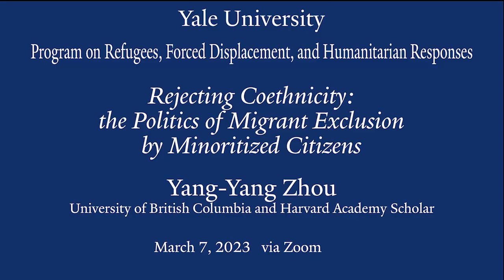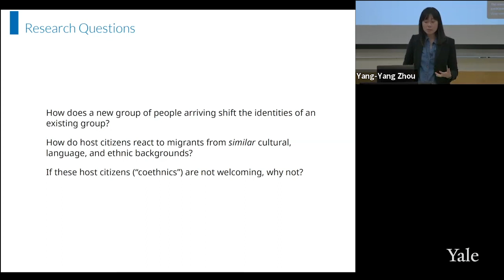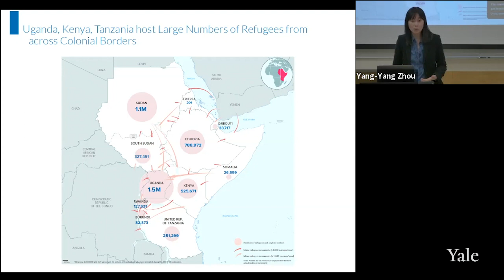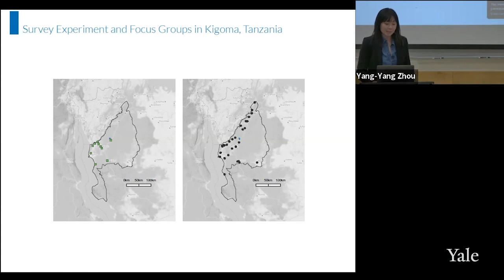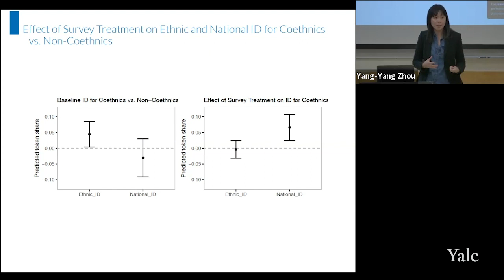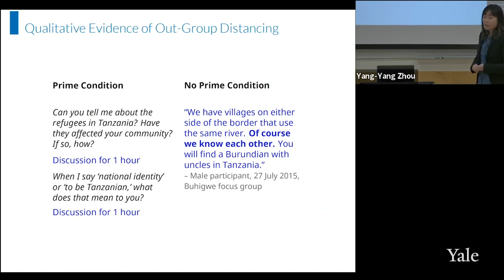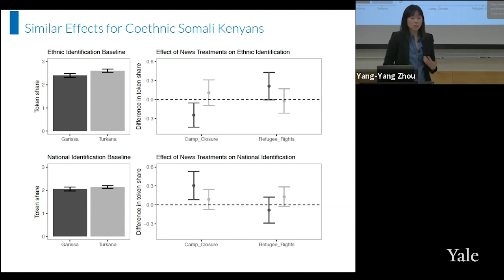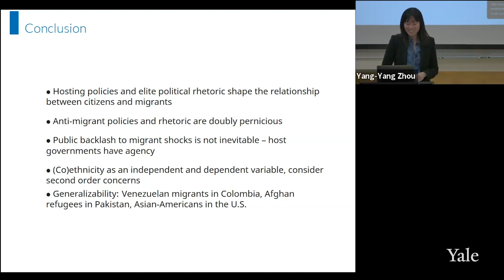Rejecting Coethnicity: the Politics of Migrant Exclusion by Minoritized Citizens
Professor Yang-Yang Zhou is presenting the research of her new book project ‘Rejecting Coethnicity: the Politics of Migrant Exclusion by Minoritized Citizens’. How are migrants received by host countries and communities? A substantial body of scholarship on migrant reception focuses almost exclusively on majority White citizens in the Global North and their (negative) attitudes towards migrants from the Global South.

Yang-Yang Zhou is an Assistant Professor in the Department of Political Science at the University of British Columbia (UBC).

For more information and to learn more about the Yale Refugee Program, please visit Yale MacMillan Center Program on Refugees